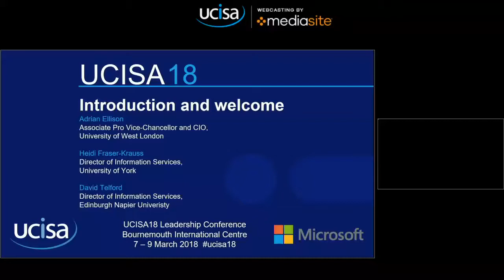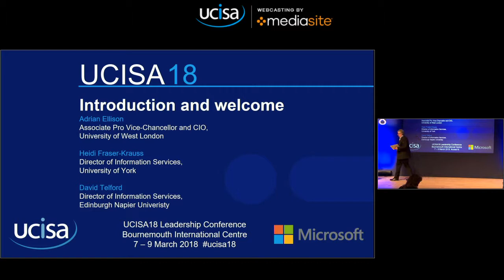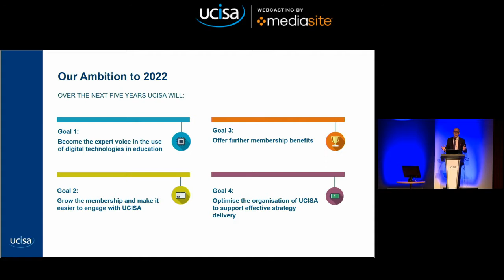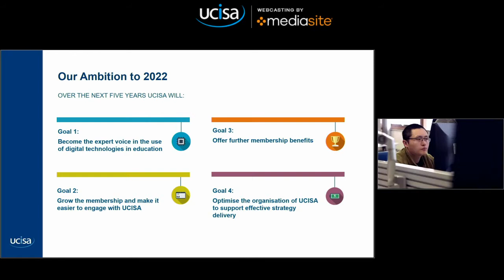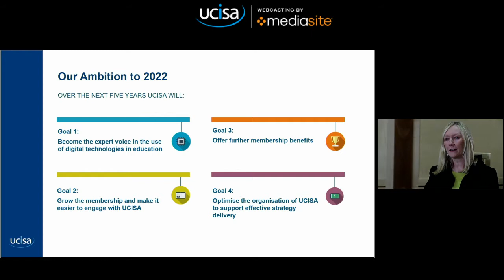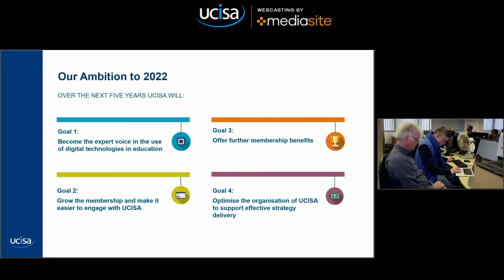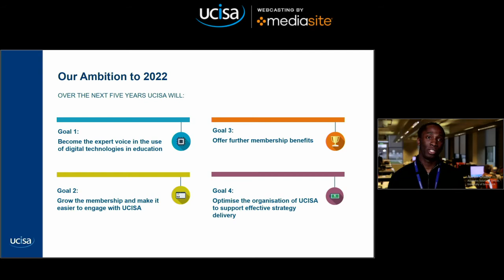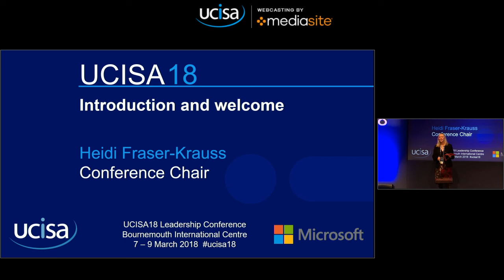Introduction and welcome